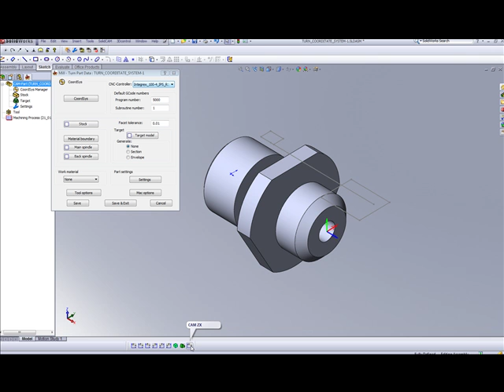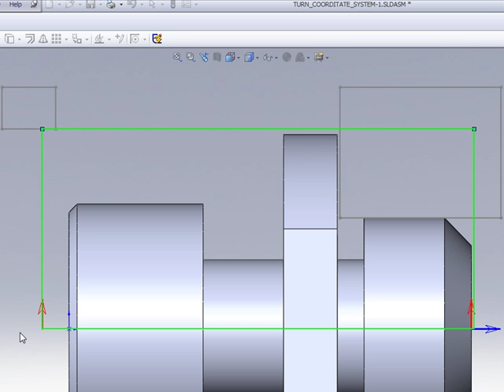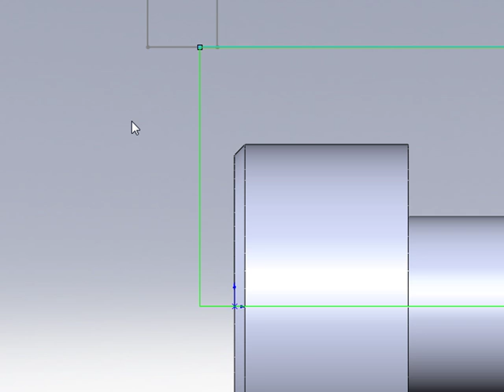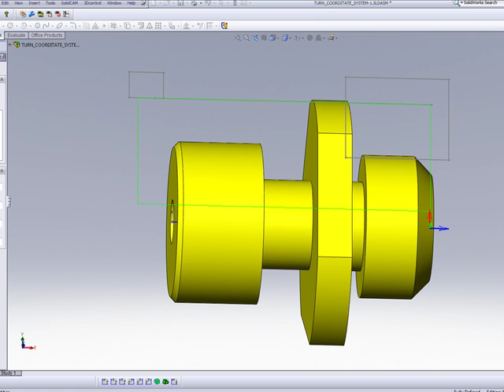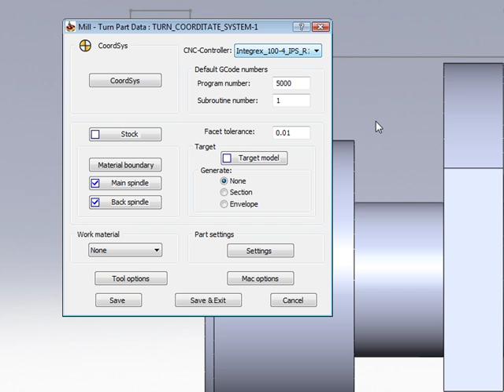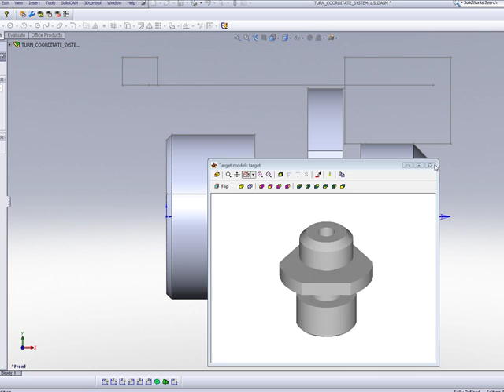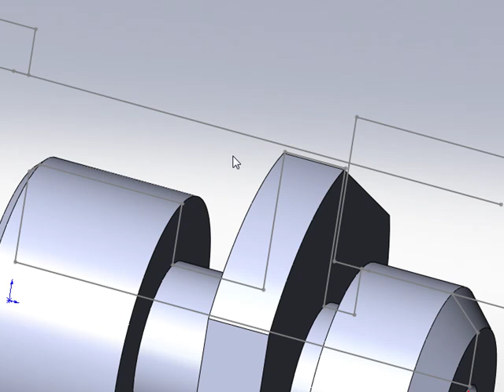SolidCAM University: Creating CoordSys Turn/ Mill-Turn - Part 2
This is part 2 of the lesson on "How to create a Coordinate_System for Turn, Mill_Turn Parts